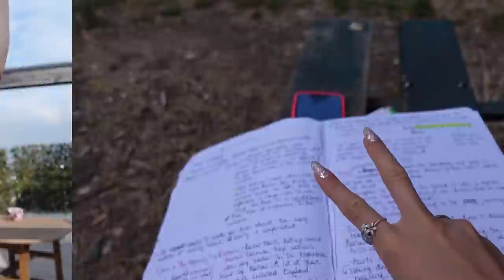SETTIMANA PRIMA DEGLI ESAMI MOLTO DIVERSA DAL SOLITO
Insieme a Giovanni Fois vi mostro la mia notte prima dell'esame di maturità 2021, tra gardaland viaggi e giri in tesla!